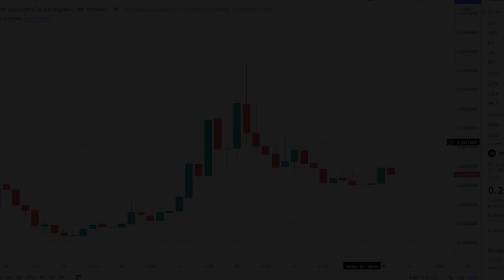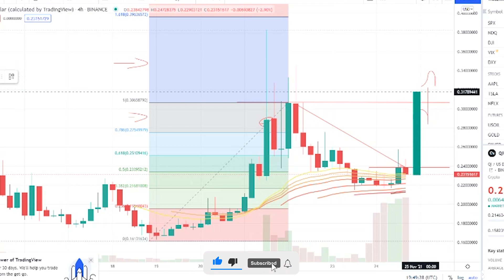BENQI CRYPTO - PRICE PREDICTION FOR QI COIN - TOKEN PRICE HUGE INCREASES TODAY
Synopsis: BENQI's current price is  0.237 $, it has increased +4.02% over the past 24 hours, BENQI's All Time High  of  0.394 $ was reached, and is currently -39.8% down, The maximum supply of BENQI that will ever be issued is 7.20 Billions tokens, and the current supply of QI in circulation is 946.26 Millions tokens, BENQI’s 24 hour trading volume is  76.10 $ Millions, It is traded on 13 markets and 8 exchanges, the most active of which is Binance, BENQI's current share of the entire cryptocurrency market is 0.01%, with a market capitalization of  224.40 $ Millions.

For long term BENQI price predictions, basic analysis is essential, In terms of industry benefits, the native token offers a few. The digital economy's autonomy makes it ideal, As DAPPs and stable coins develop, the network offers competitive programmable payment, logistics, and storage options, There is a chance that the average price of QI will rise to about 0.3 $, by 2022 if more investoBENQI CRYPTO - PRICE PREDICTION FOR QI COIN - TOKEN PRICE HUGE INCREASES TODAYrs are attracted to the idea. For 2021, the year can end with an maximum price of 0.29 $ with a minimum price level of 0.20 $.